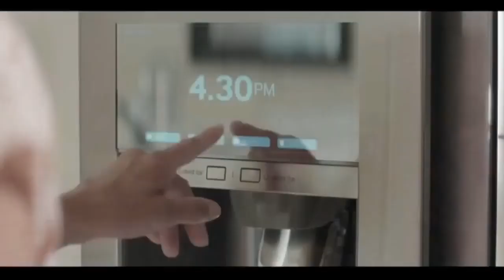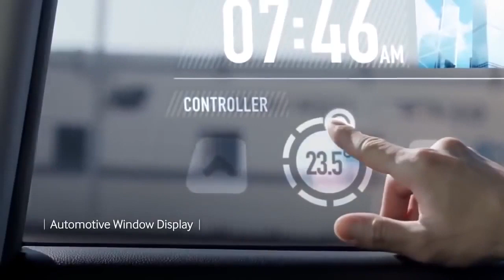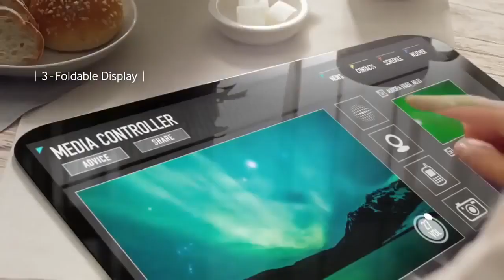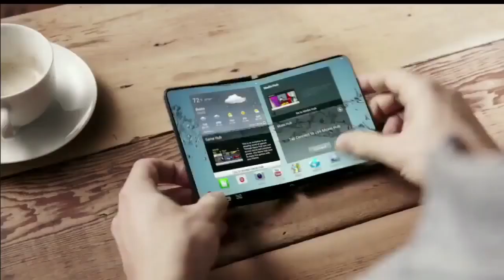Samsung Investment In Future Technology 2050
Samsung inspires the world and shapes the future with transformative ideas and technologies. The company is redefining the worlds of TVs, smartphones, wearable devices, tablets, digital appliances, network systems, and memory, system LSI, foundry and LED solutions. For the latest news, please visit the Samsung Newsroom

Intel, the Intel logo and Intel names are trademarks of Intel Corporation or its subsidiaries. Specific Intel platforms may not support all available Samsung DDR5 features.